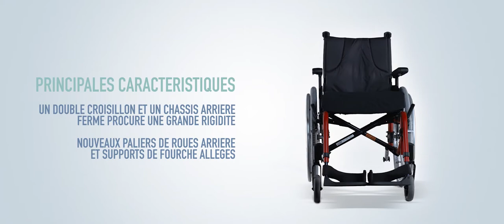Invacare Action 4NG - Version 3D